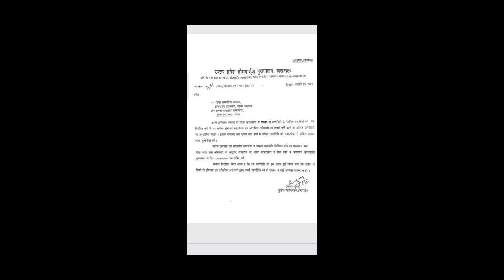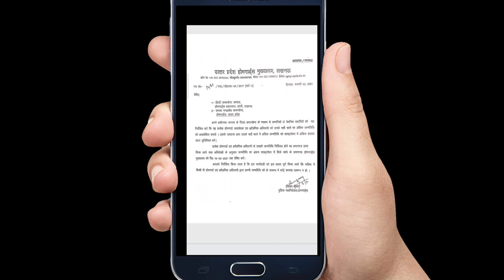होमगार्ड की ताजा खबर 6-फरबरी -2021 |UPHG मुख्य समाचार Home Guard Salary Bharti News Today 6 february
होमगार्ड की ताजा खबर 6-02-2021 | UPHG मुख्य समाचार | Home Guard Salary Bharti News Today 7 फरबरी  2021
 2021 होमगार्ड न्यूज़
 7 फरबरी 2021 होमगार्ड न्यूज़
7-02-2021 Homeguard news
 2021 होमगार्ड न्यूज़
 होमगार्ड की ताजा खबर 2021 जनवरी की
  2021 होमगार्ड जनवरी 2021 होमगार्ड की ताजा खबर

 होमगार्ड न्यूज़
 होमगार्ड भर्ती
होमगार्ड मानदेय
होमगार्ड ड्यूटी
होमगार्डड छुट्टी,,

In many videos, photos and video clips are  taken in standard/Symbolical (For Example Only) form, for you to explain the news more clearly, if this is suitable for you then watch our video otherwise  don't watch, Thank You. 19, 20, 21 and 22, with the view of guaranteeing individual rights that were considered vital by the framers of the constitution.